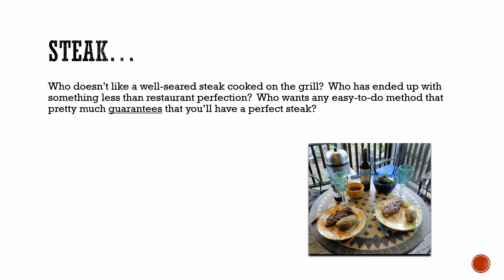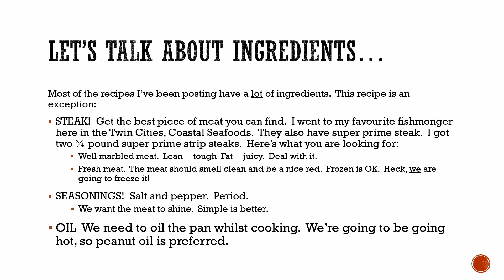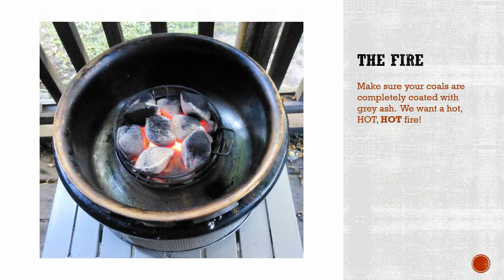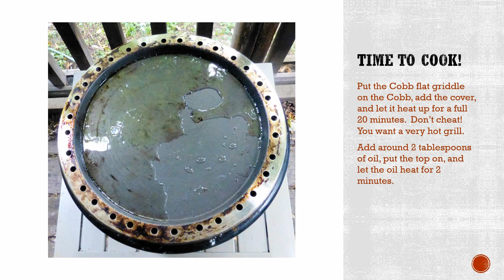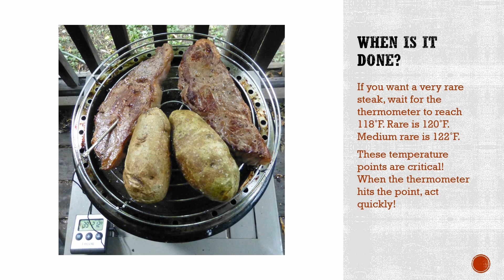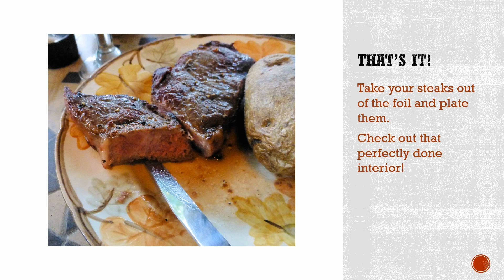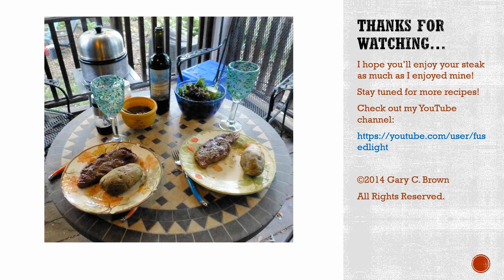Steak Grilled on the Cobb - Ultimate Steak!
Based on a NY Times article in the Dining section from 2012, I use a special technique to make the perfect steak:  freezing the steak rock hard!  It works like a champ.  Here I translate the idea to the Cobb.  Enjoy!